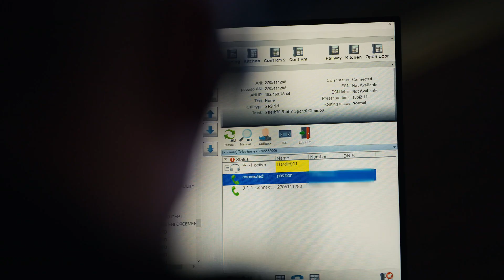Saving Lives with DJI Zenmuse H30T: Enhancing Public Safety in Hardin County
Discover the critical role the DJI Zenmuse H30T plays in public safety in Hardin County, Kentucky.

Join the local sheriffs as they demonstrate how this advanced drone technology enhances search and rescue operations. With its powerful thermal imaging capabilities, the Zenmuse H30T allows responders to locate heat signatures even in complete darkness, making nighttime rescues safer and more efficient.

Witness firsthand how this innovative tool is transforming public safety and saving lives in our community.